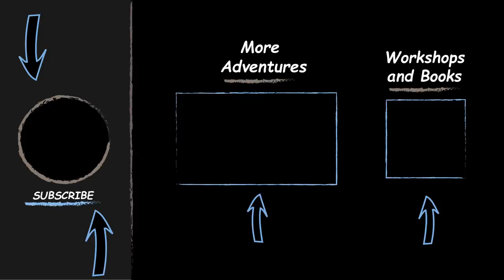Nikon D850 & D500 Capture Incredible Detail & High Speed Action Osprey Pelican in Flight Photography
Gear I Use

BIRD PHOTOGRAPHY: A BEGINNER’S GUIDE TO MASTERING THE ART OF CAPTURING STUNNING IMAGES OF BIRDS